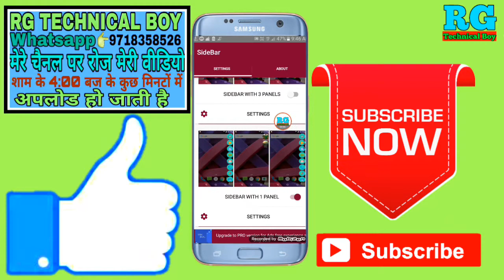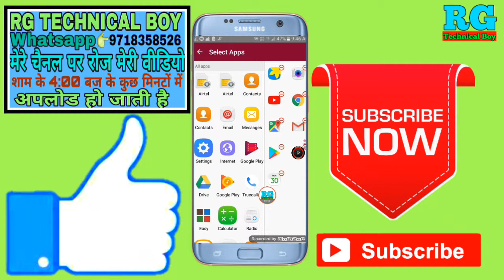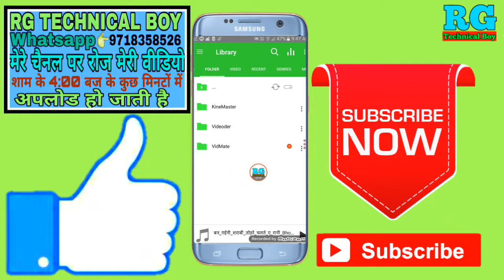Side bar me apne favourite apps ko kaise Lagaye || how to set favourite apps in side bar 2019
Side bar me apne favourite apps ko kaise Lagaye || how to set favourite apps in side bar 2019 in hindi

नमस्कार दोस्तों आप सभी का स्वागत है हमारे RG TECHNICAL BOY YouTube चैनल में दोस्तों इस वीडियो में आपको बताऊंगा कि Side bar me apne favourite apps ko kaise Lagaye || how to set favourite apps in side bar 2019 in hindi

App name👉SideBar

Your Queries- 👇
1.Side bar me apne favourite apps ko kaise Lagaye

2.how to set favourite apps in side bar 2019 in hindi

3.Side bar me apne favourite apps ko kaise Lagaye in Android

4.Side bar me apne favourite apps ko kaise Lagaye 2019

5.Side bar me apne favourite apps ko kaise Lagaye Mobile

6.Side bar me apne favourite apps ko kaise Lagaye Samsung

7.Side bar me apne favourite apps ko kaise Lagaye Phone 2019

8.Side bar me apne favourite apps ko kaise Lagaye iPhone

9.Side bar me apne favourite apps ko kaise Lagaye Rg technical boy

10.Side bar me apne favourite apps ko kaise Lagaye android 2019